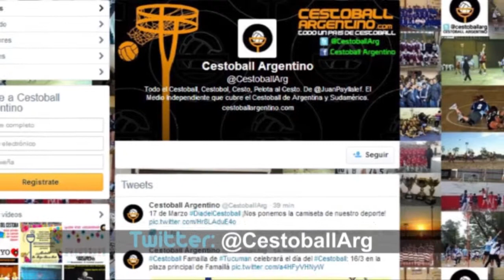Cestoball Masculino: Edip vs Unlu San Fernando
Liga Nacional de Cestoball Masculino
Edip de Villa Mercedes, San Luis vs Unlu San Fernando
Grupo B, Fecha 2
Sábado 16 de Agosto de 2014
Club San Martin, Villa Mercedes, San Luis